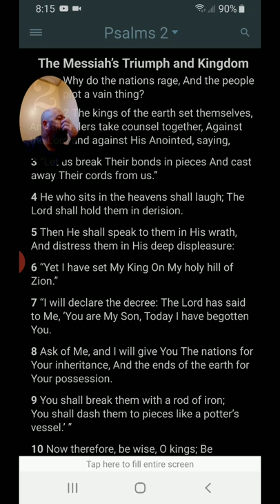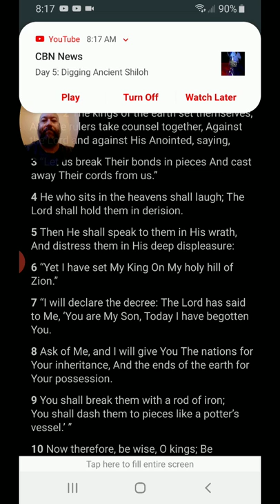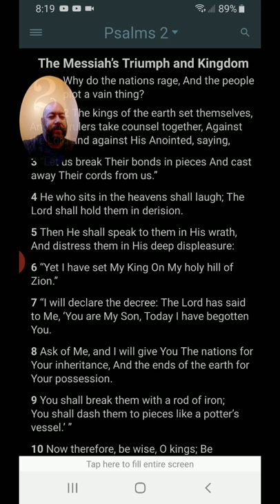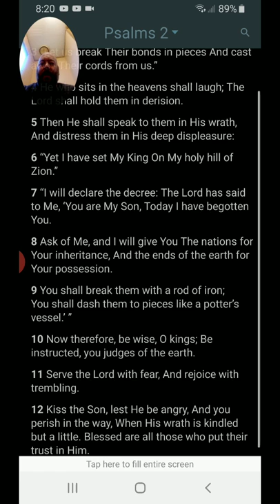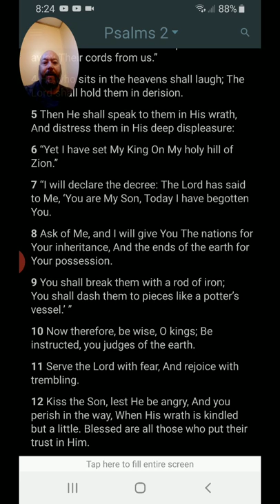Morning Prayer Psalm 2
The last line of this Psalm is the most important.